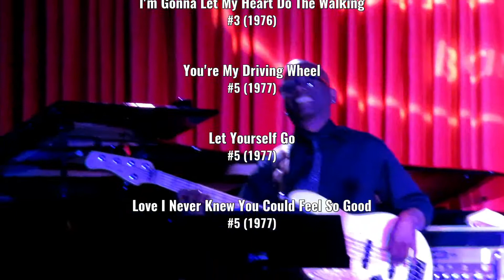Scherrie Payne & Susaye Greene with Joyce Vincent - I'm Gonna Let My Heart Do The Walking (2019)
This video is from a show that Scherrie Payne, Susaye Greene and Joyce Vincent performed at the Catalina Jazz Club on January 20, 2019.  I joined two separate clips of them - one talking, the other singing to make one cohesive performance.  I hope you don't mind me taking the liberty, but I thought it would be a nice transition from hearing Ms Payne talk about her hip surgery and being a breast cancer survivor into their last top 40 song, "I'm Gonna Let My Heart Do The Walking."  It's a great performance from three of the most dynamic vocalists in modern music history.